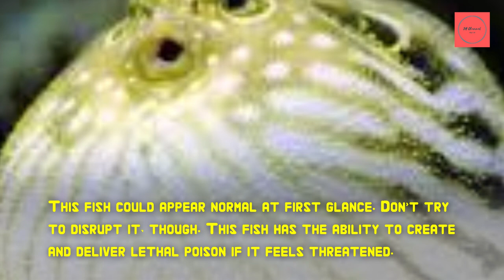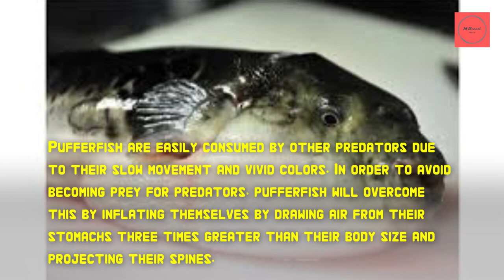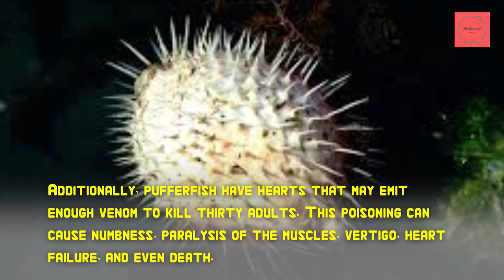7 Facts About Pufferfish , Unique facts you don't know yet…